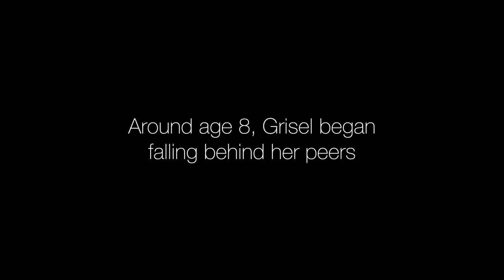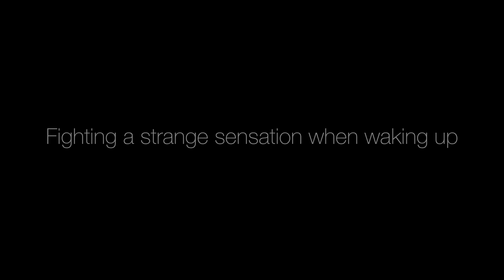Grisel's Story Part I: Symptoms of Narcolepsy | Rising Voices of Narcolepsy Speaker Series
Grisel's troubles started in the classroom. Then one morning, when Grisel's mom tried to wake her, she couldn't move.

ABOUT GRISEL: Grisel received her Bachelor of Arts from Florida International University (FIU) in Psychology and with a minor in education in 2017, and is now pursuing her masters degree in Counseling Psychology with a concentration in mental health. Diagnosed with narcolepsy in 2016, Grisel is now raising awareness by sharing her experience as a speaker in Project Sleep’s Rising Voices of Narcolepsy program. In her free time, Grisel enjoys playing the violin, journaling, photography, and spending time with her family.

RISING VOICES OF NARCOLEPSY is Project Sleep's leadership training program to raise awareness about narcolepsy while also empowering a new generation of patient advocates sharing their stories via writing and speaking.

ABOUT THIS VIDEO SERIES: While our trained speakers are delivering 20-minute presentations in-person to audiences across the U.S. and internationally, we brought a few speakers together to adapt their presentations into this video series, so that their stories can reach more people around the world.

Request a Rising Voices of Narcolepsy speaker for your event or writer for your publication